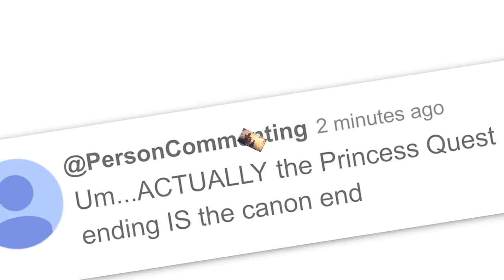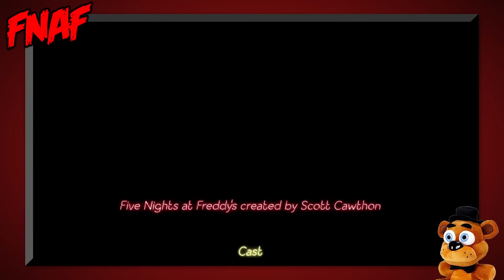The END Of FNAF Security Breach RUIN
Thank you to WitchSpring R for sponsoring! and play WitchSpring R on Steam today.

Can I Survive FNAF Security Breach RUIN?

The journey is over! After nearly 2 years, we are reaching the true end of Five Nights At Freddy's Security Breach, as we complete the recent DLC expansion: RUIN.

More FOOTOFAFERRET!
- Can I Survive FNAF Security Breach?
- The END Of FNAF Security Breach?